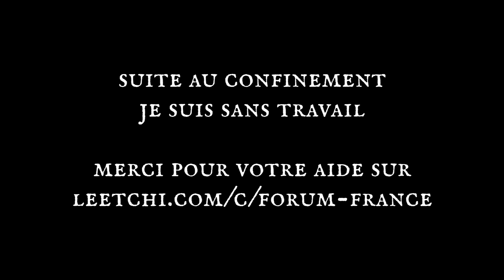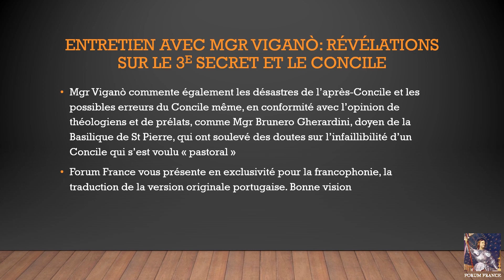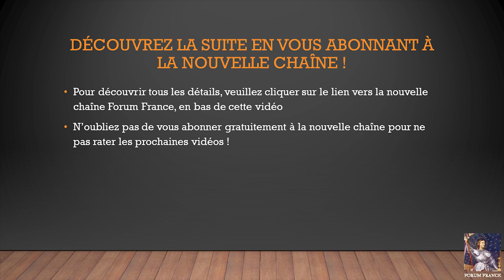MGR VIGANÒ; RÉVÉLATIONS SUR LE 3E SECRET ET LE CONCILE! (annonce)